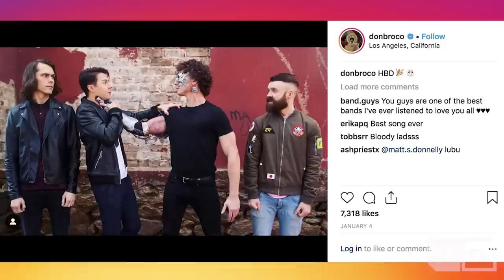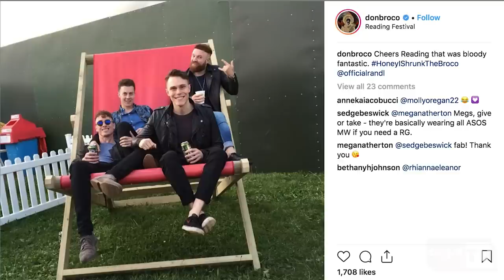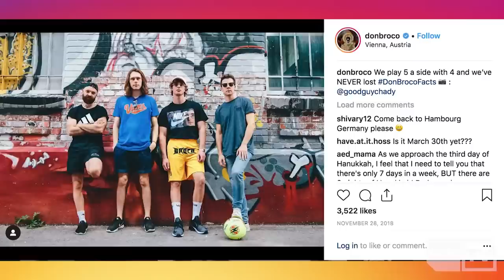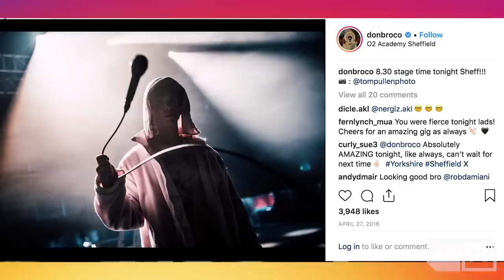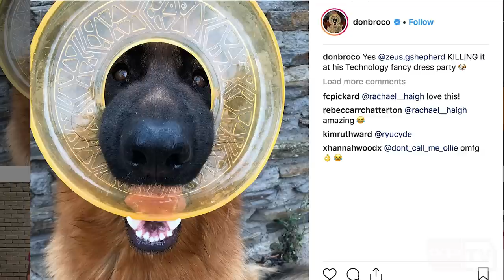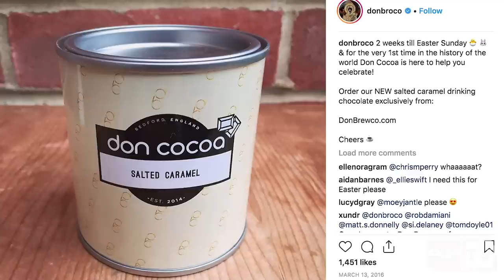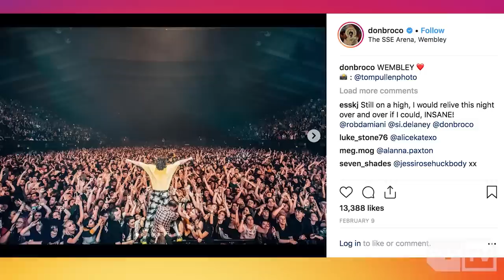Don Broco React to Photos on Their Instagram Account, Talk Choking Out Fans | AP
Don Broco have had an INSANE career–from sharing stages with Mike Shinoda to playing a packed show at Wembley Stadium; from becoming cyborgs to having Instagram famous dogs recreate their album cover–the Broco boys have done it all.

In this APTV exclusive, Don Broco take a moment to reflect on the career highlights they've documented on their Instagram account, @donbrocco, and give some insight into the time bassist Tom Doyle had to play side stage while suffering from food poisoning, choking fans for photo ops and so much more when Don Broco take a deep dive into REGRAM.

for Emo, Pop Punk and Goth culture merch and mags!

ALTPRESS
All Of YOUR Favorite Bands. All the time.